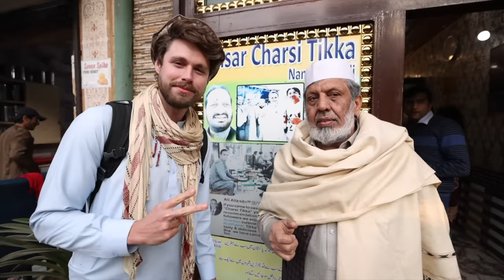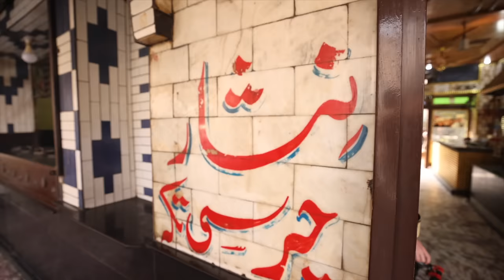Pakistani Food that will Give you POWER!! | The LEGENDARY Charsi Tikka 🇵🇰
Charsi Tikka- You know, you probably didn’t need this video to know about Charsi Tikka, but I just do not know how you could go to Peshawar and not experience this. It is one of the most memorable meals of my life. These people deserve the constant fame and recognition. If in Pakistan, come eat here. Simple as that.

Nisar Charsi Tikka
Address: Shop No 40، Shah Qabool colony Namak Mandi, Peshawar, Khyber Pakhtunkhwa 25000, Pakistan
12pm-12am daily

My Equipment:

My Camera
Favorite Lens
Second Lens
Main Tripod
Extra Mic